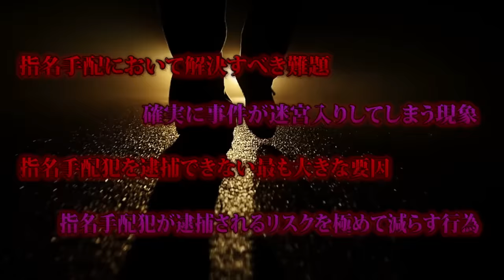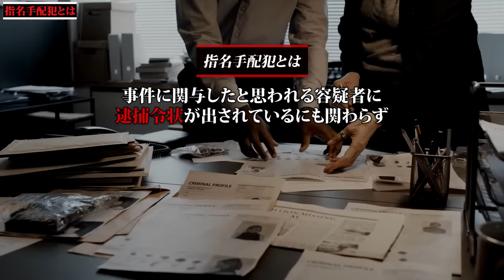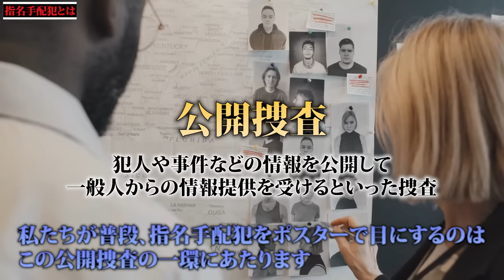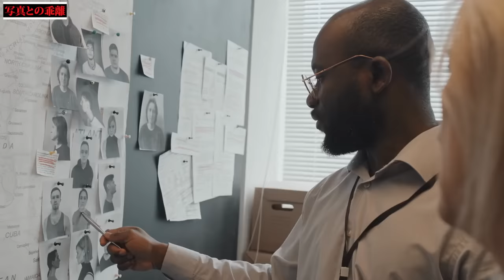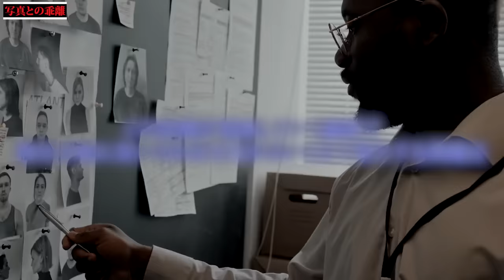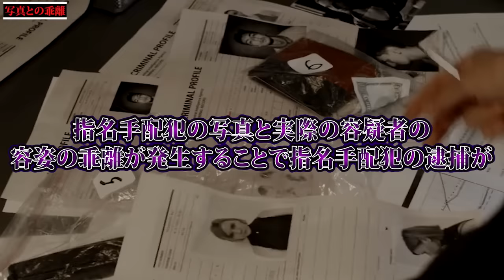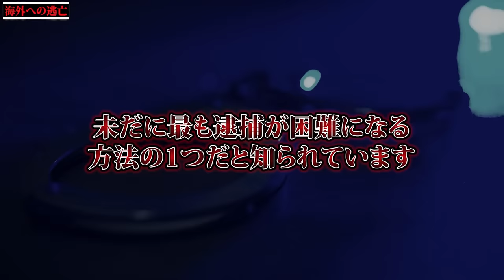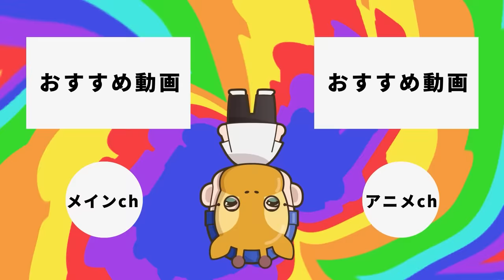凶悪指名手配犯が捕まらない本当の理由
★書籍
第一弾「この世の闇大全」

0:00　 オープニング
0:46　 概要
1:11　 指名手配犯とは
3:28　 写真との乖離
5:57　 容疑者の死亡
7:21　 海外への逃亡
8:53　 協力者の存在
10:29　エンディング